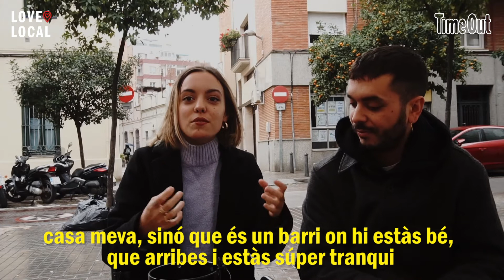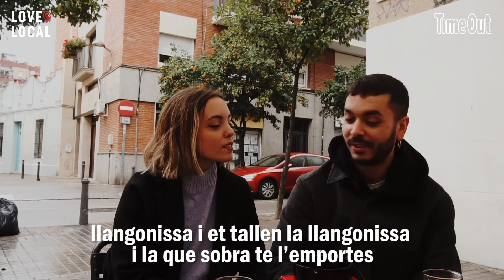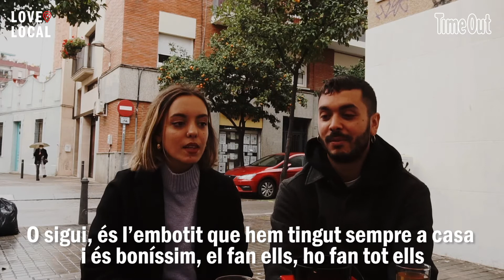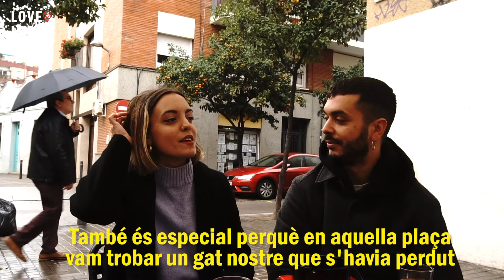El Sant Andreu de Ginestà